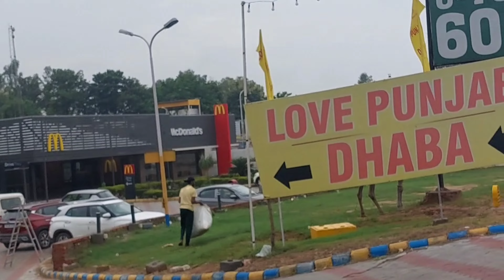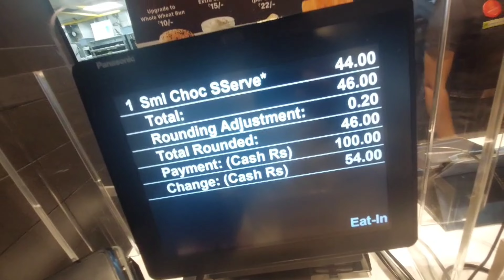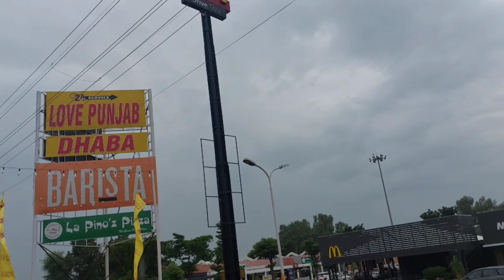First McDonald Of Punjab | Oldest McDonald : ਪੰਜਾਬ ਦਾ ਪਹਿਲਾ McDonalds. Doraha,Luhdhiana Punjab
This Is The Punjab's 1st Mcdonald and 1st in ludhiana .
It is situated at Doraha near Bharat Petrol Pump on NH1 highway
oldest mcdonalds
First Mcdonald Of Punjab